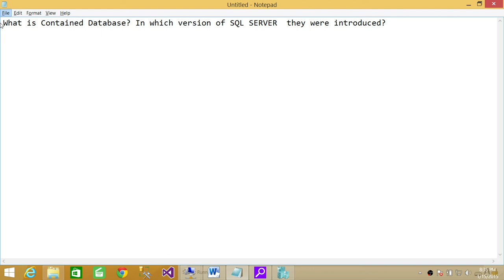What is Contained Database In which version of SQL SERVER they were introduced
SQL Server DBA Interview Question "What is Contained Database In which version of SQL SERVER  they were introduced"